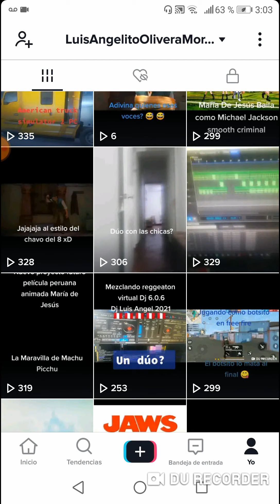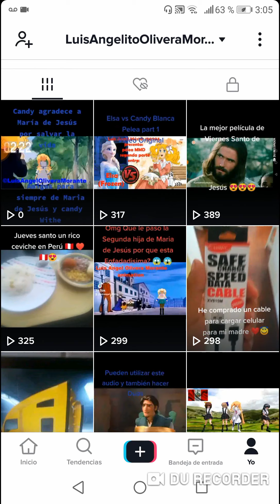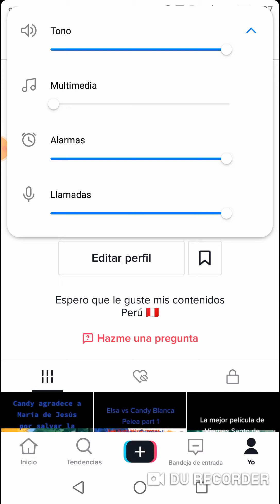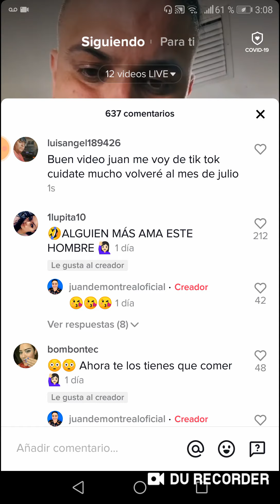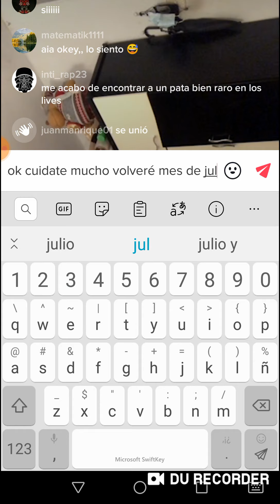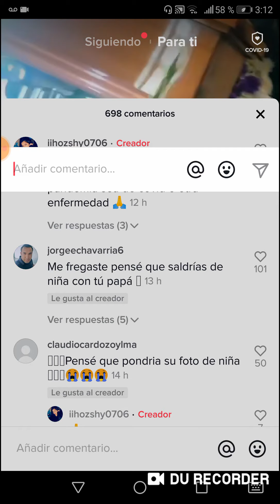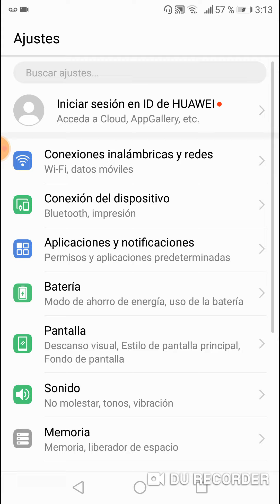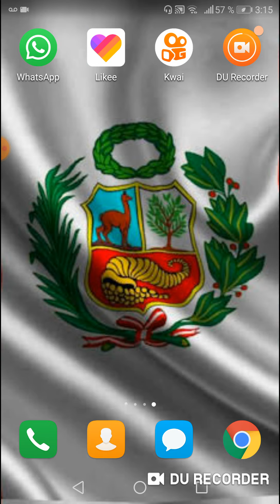Me voy de tik tok por un Tiempo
Bueno amigo aquí lo dejo un video como me voy de tik tok porque tik tok no me quiere visualizar mis videos osea mis videos están en 0 volveré en tik tok en mes de julio